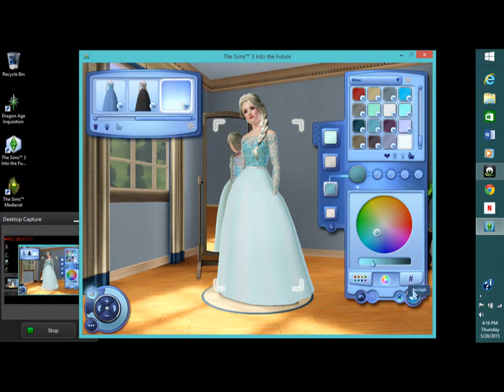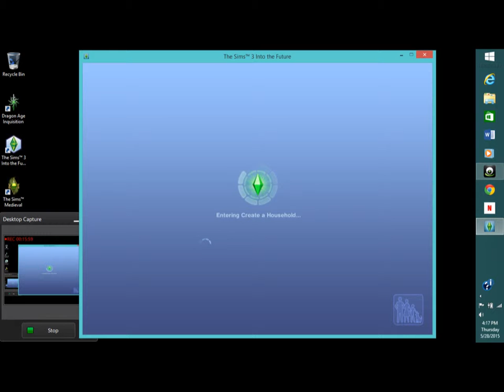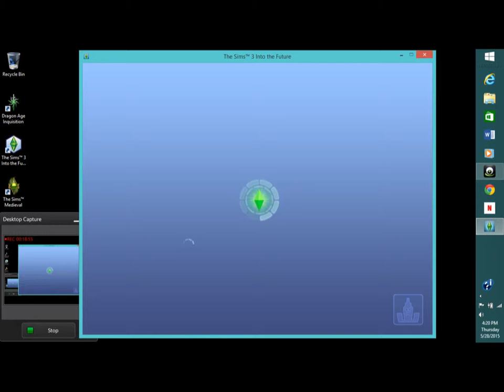Let's Play: The Sims 3 Seasons Legacy episode 9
New Videos whenever possible